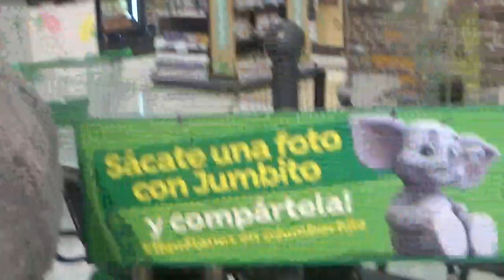Una vez mas grabando al simpático peluche gigante inflable de Jumbo Chile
Santiago de Chile Comuna de Ñuñoa 28 de Febrero 2023

Local Jumbo Portal Ñuñoa